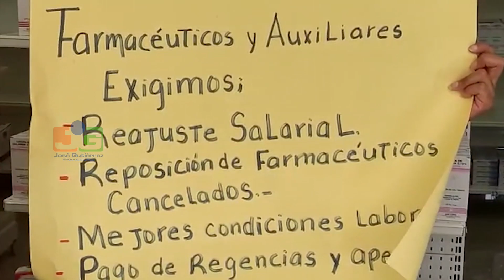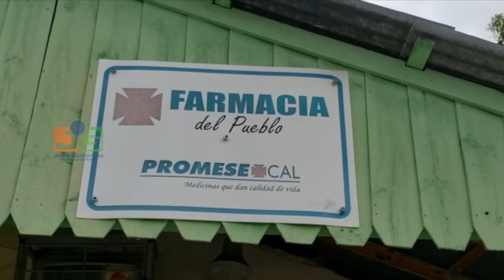Empleados de las Farmacias del Pueblo paralizan sus labores por varias horas